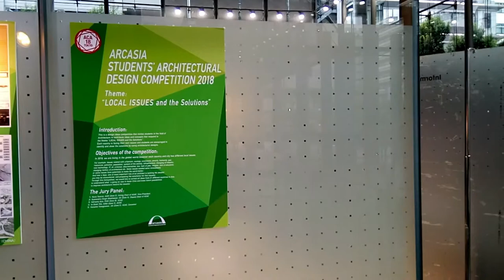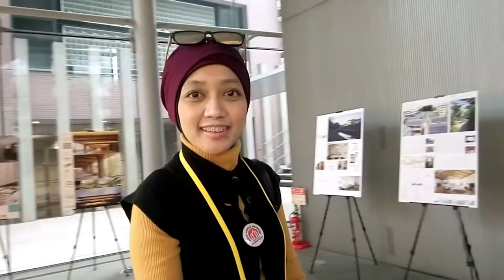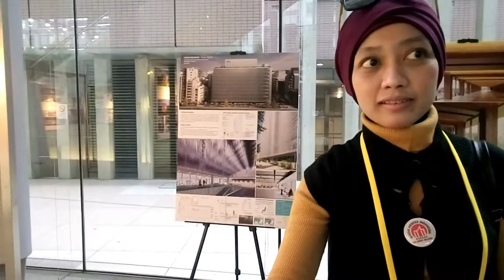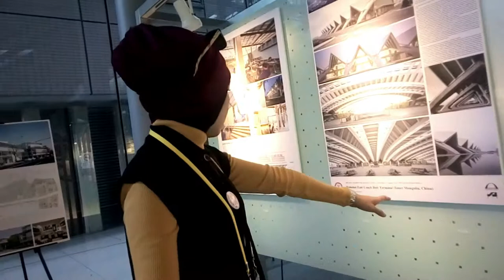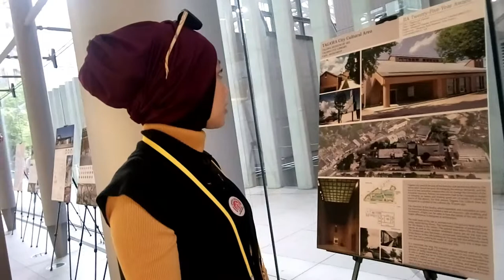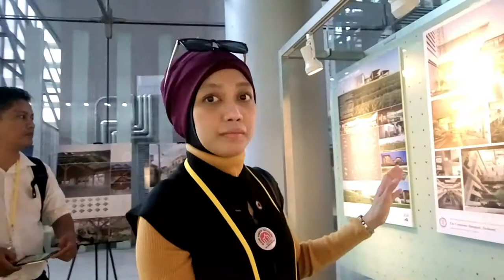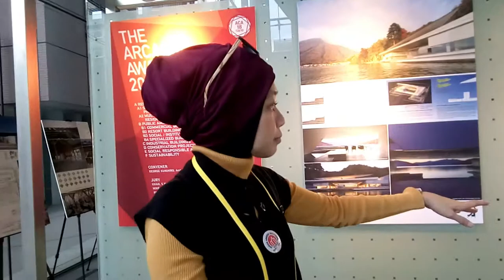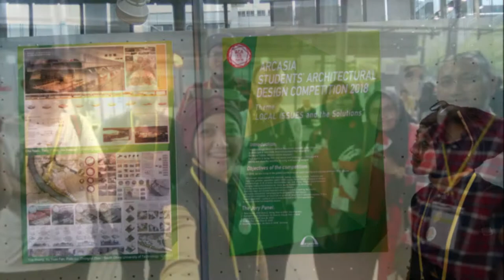ARCASIA COUNCIL MEETING & CONVENTION | MOMENTS OF ACA18 TOKYO (PART 2)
ACA18 TOKYO MOMENTS is The ASIAN ARCHITECTS.
ACA18 = 18th ASIAN CONGRESS OF ARCHITECTS.
The activity was held at Meiji University, Tokyo, Japan.